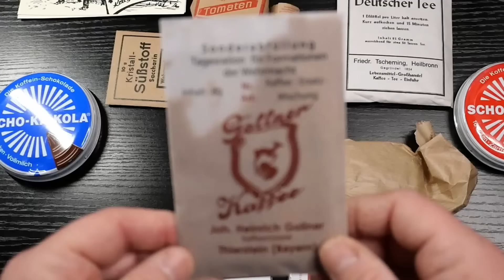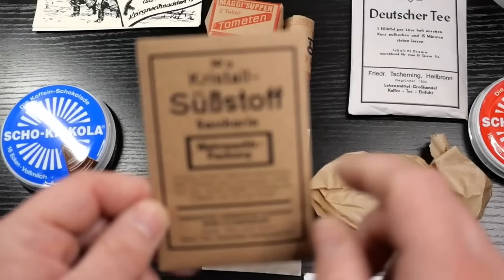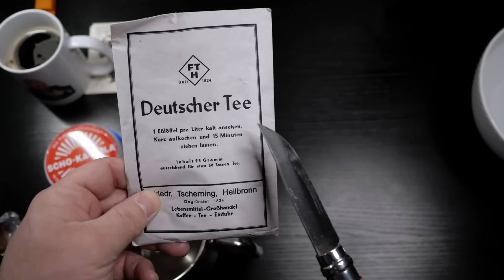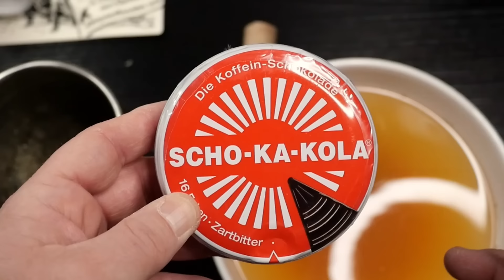Merry Christmas 1942 - German WW2 Special Christmas Ration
Today we're looking at the special Wehrmacht Christmas Ration - the German WW2 MRE From Stalingrad, 1942... to brighten your Christmas Spirit, even if you're trapped in the Stalingrad Kessel.
In this wehrmacht ration review, we will see what treats Uncle Adolf has in store for his troopers... will they have a Merry Christmas, or will they starve?
This 1942 German Wehrmacht MRE is in the style of the US K Ration, and isn't designed to be a full meal, just a treat to raise your morale.

Merry Christmas 1942 From Stalingrad!

Timestamps:
0:00-0:57 - Intro to Wehrmacht Christmas Ration
0:57-2:19 - Unboxing
2:19-6:09 - Components review
6:10-8:05 - Scho-Ka-Kola
8:06-11:18 - Tea, Soup, Deli Drops
11:18-12-10 - Fin